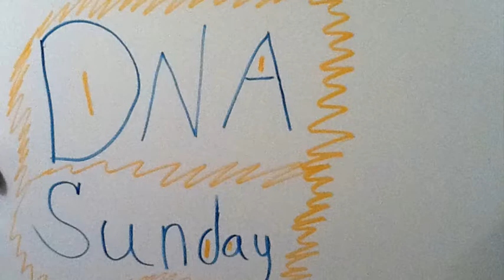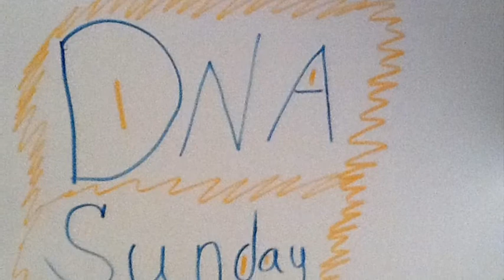Dna Sunday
description